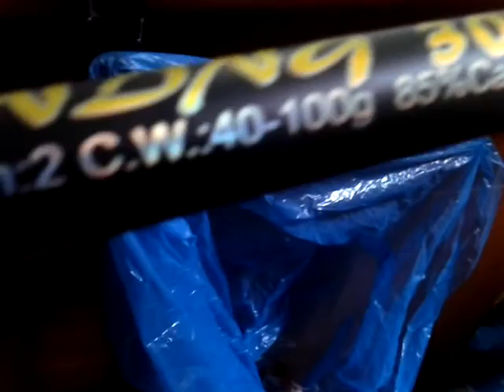PREGATIRE PENTRU SCRUMBIE 26-04-2016 PARTEA2-A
AM ACHIZITIONAT SI DOUA BETE DE CARBON(85%) DE LA PRIETENUL ALIN MITRA.PUTETI VIZITA SI CANALUL LUI DE PESCUIT DE PE YOUTUBE,,ALIN   MITRA".O SA FACEM FILME IMPREUNA SI CHIAR CONCURSURI.